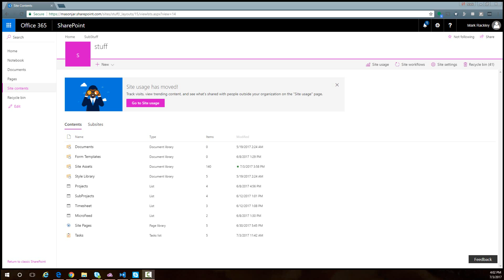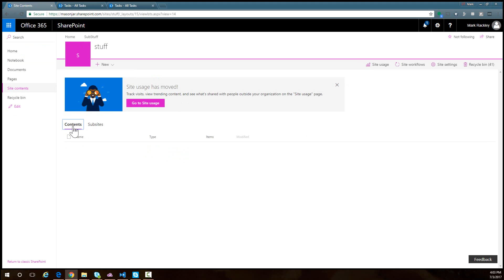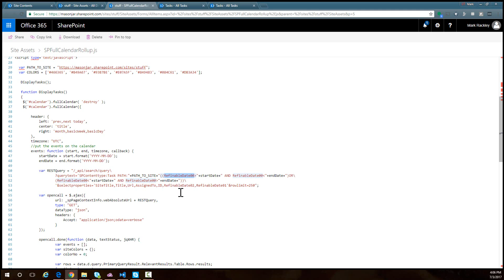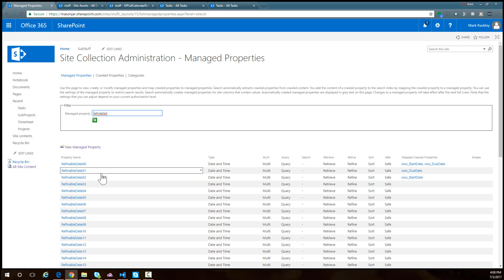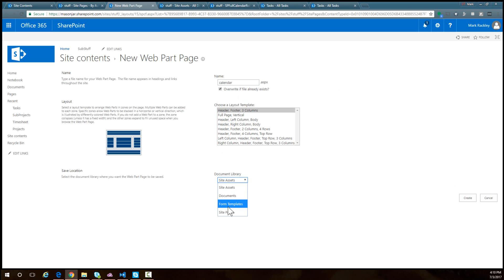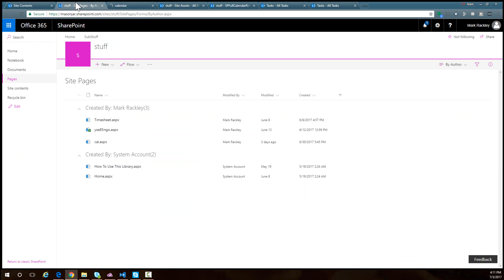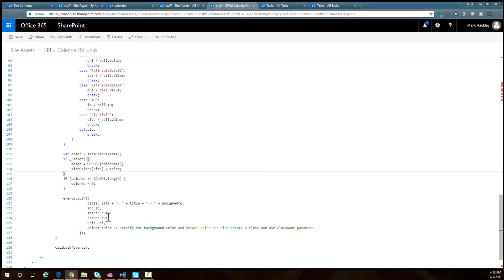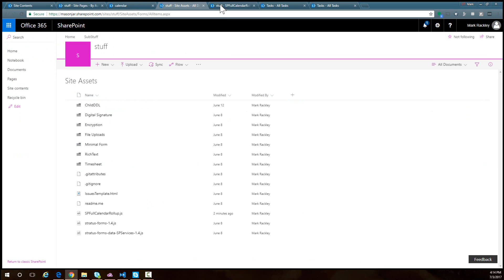Using FullCalendar.io and Search to Create a Rollup Calendar in SharePoint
This video walks you through my blog post and the corresponding source code for implementing a roll up Calendar View in SharePoint using FullCalendar.io and SharePoint's REST Search API